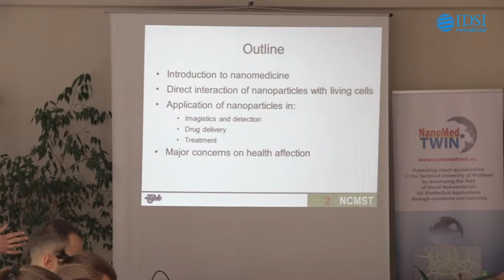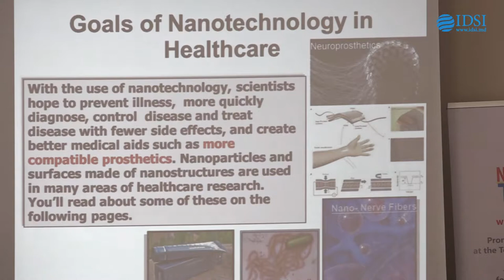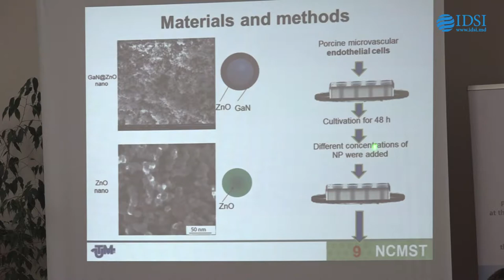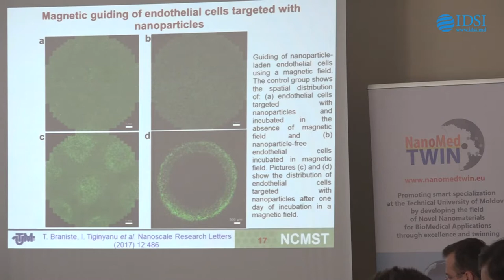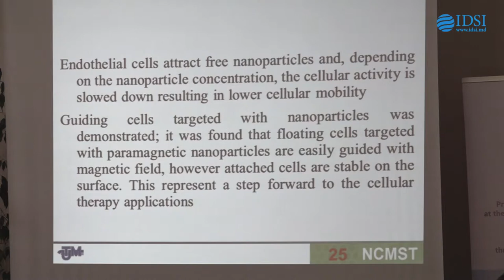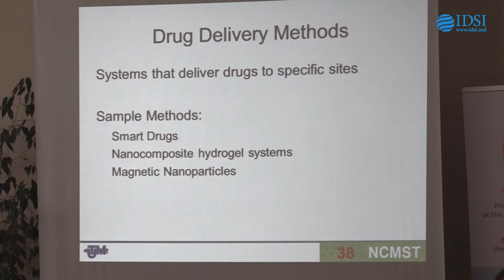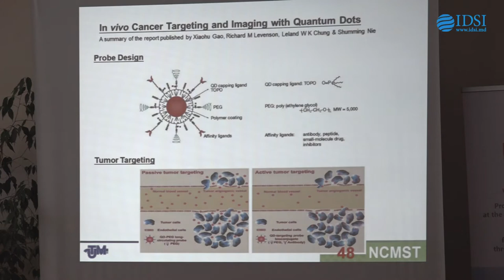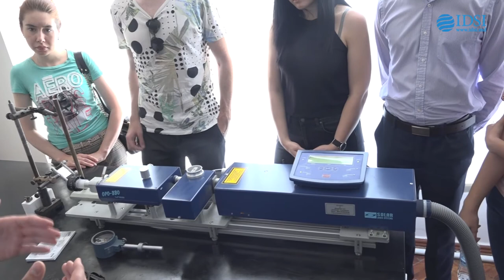Nanotehnologii și inginerie biomedicală, dr. Tudor Braniste, 15.09.2019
Lecture 2

Dr. Tudor Braniste

Technical University of Moldova

Nanomaterials for bio-medical applications